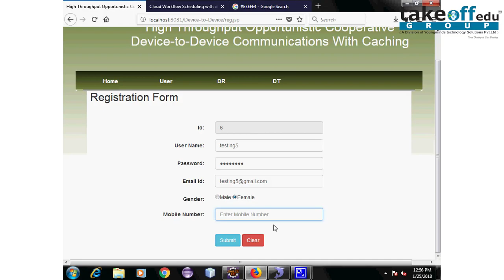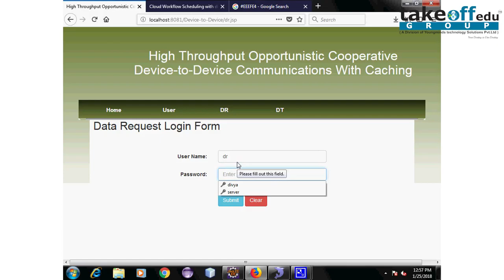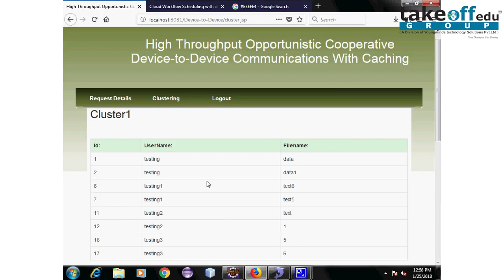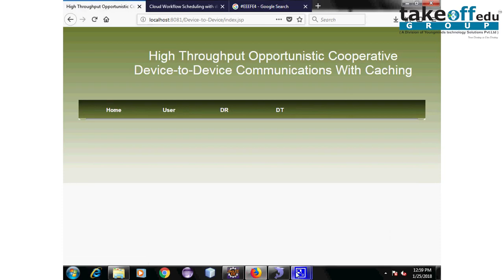High Throught Opportunistic Cooperative Device-to-device Communications With Caching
Here,we propose an opportunistic cooperation strategy for D2D transmission by exploiting the caching capability at the users to control the interference among D2D links. We consider overlay inband D2D, divide the D2D users into clusters, and assign different frequency bands to cooperative and non-cooperative D2D links.